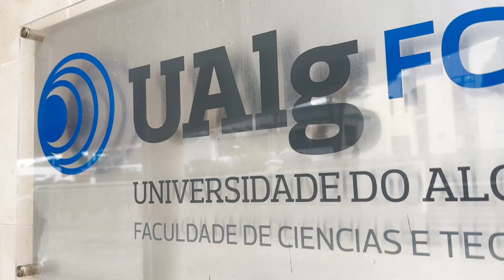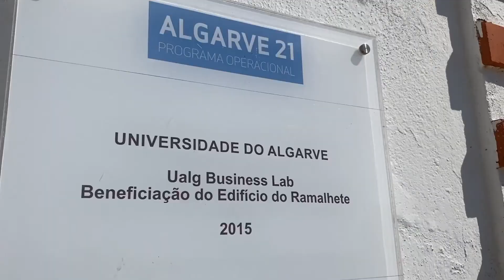Faculdade de Ciências e Tecnologia - Universidade do Algarve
. Na visita a Faculdade de Ciências e Tecnologia da Universidade do Algarve eu me senti um cientista hahaha 👨‍🔬🔬 Visitei os laboratórios, conversei com os professores(as) e mostro tudo para vocês aqui neste vídeo! Aperta o play e confere 😎

Vai estudar na Universidade do Algarve?
Quer estudar em Portugal? Fale conosco